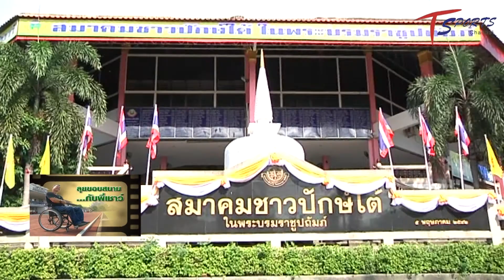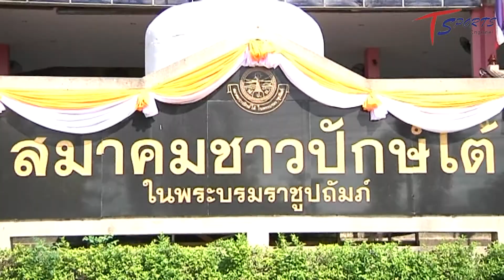ลุยขอบสนามกับพี่เชาว์ 22ก.ค.2563 (เบรก1) ช่องTสปอร์ต เตรียมศึกลูกหนังปักษ์ใต้ คัพ ครั้งที่5